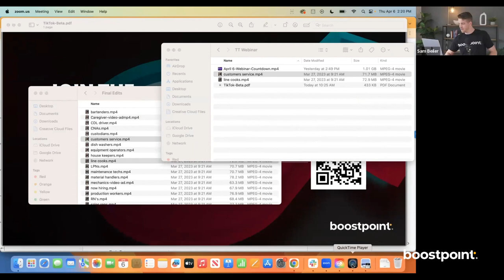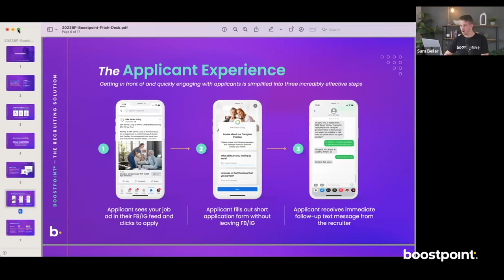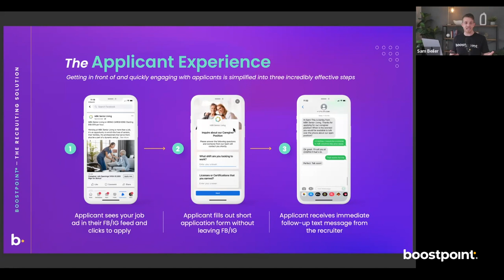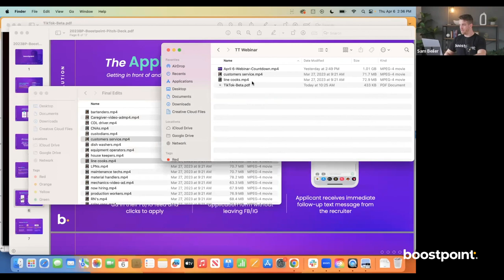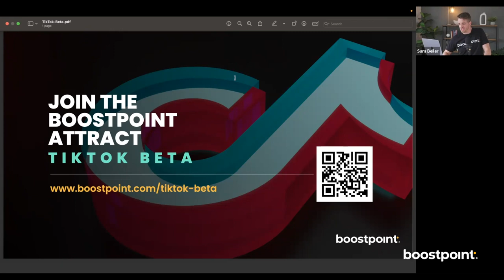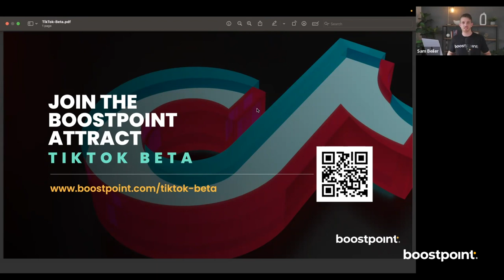TikTok Ads: The Future of Recruitment Marketing — Webinar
TikTok is growing into a powerful recruiting tool

As people prefer visual presentation to reading, TikTok is slowly replacing Google.

40% of Gen Z chooses TikTok over Google for search, so by adding hyper-targeted video ads to your sourcing channels, you can easily capture a new pool of candidates and achieve your hiring results.

In this webinar, we discuss the TikTok strategies that can remarkably reduce your cost and time to hire:

• The most successful jobs for targeting the right audience
• The video types you should use for maximum impact
• Best practices for measuring success
• The potential TikTok ban in the US